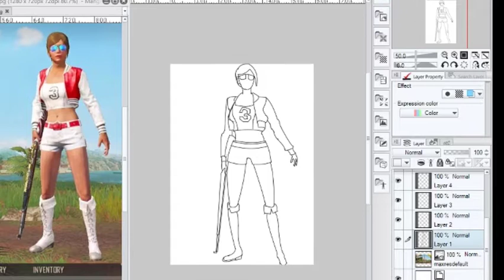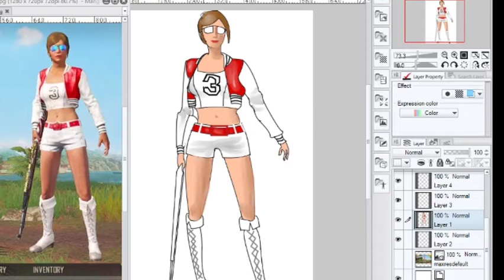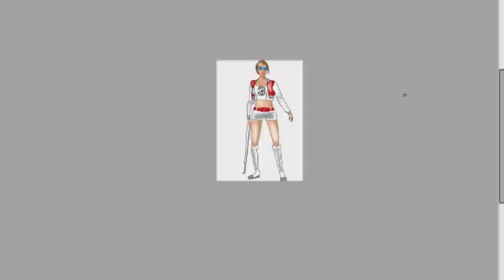PUBG mobile | pubg Costume | Pubg Dress sketch | Pubg Illustration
I love to illustrate but it was tough.